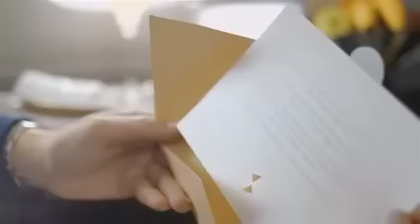The World's Most Expensive First Class Plane Ticket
Discover The World's Most Expensive First Class Plane Ticket. 64.000$ is the World Most Expensive First Class Plane Ticket - Etihad Residence (Round trip From Abu Dhabi to New York).